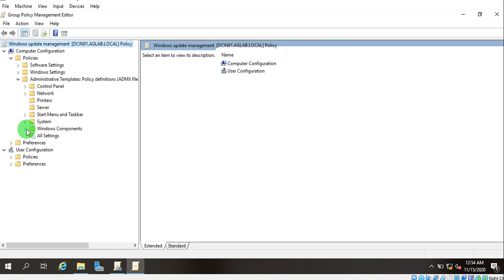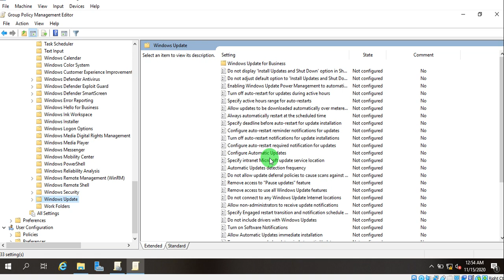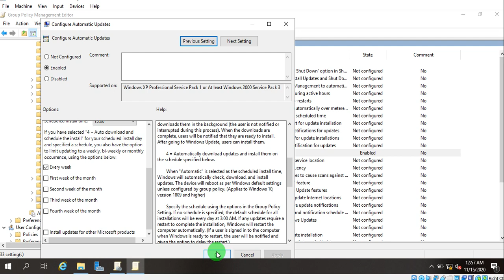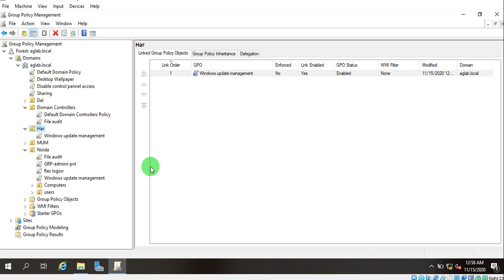49. How to set time and date for the windows update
48. How to enable file auditing in Windows Server and Machine
Hello Guys, I created this training for you guys who wants to learn and get higher paid. so In this training you will learn about Microsoft windows server 2019 with all the latest way to configure the windows server 2019. if you are in IT already then it will be more easy for you to learn things and more easy for you to learn high level of configuration on MNC organization.

Playlist will be update continue :-

1. Programs and files Needed
2. Creating Virtual Machine
3. Windows 10 Installation in Hindi
4. Microsoft Windows Server 2019 Installation in Hindi
5. Guest Addition installation in Virtual Box (Oracle)
6. Initial Server Setup in Hindi
7. Installing Active Directory
8. Differences between Workgroups and Domains
9.Understanding Domain
10. Creating a New
11. Creating Organizational Units
12. Creating a new Domain User
13. Adding a computer to the Domain

Windows Server 2019 Standard x DataCenter

aka.ms/WindowsAdminCenter

Thanks
Abhimanyu Gautam
You can add me on social media  profile